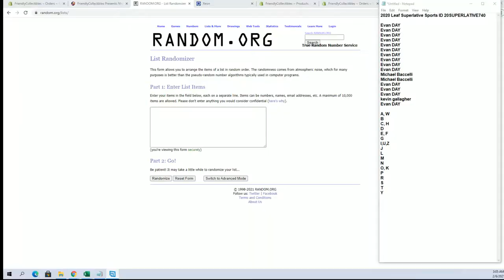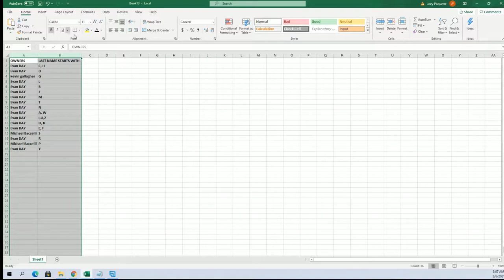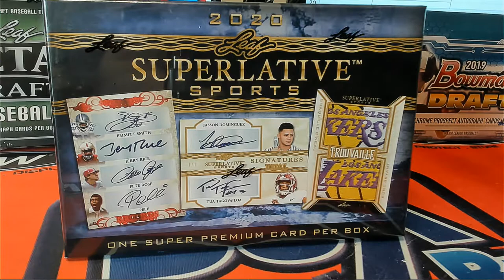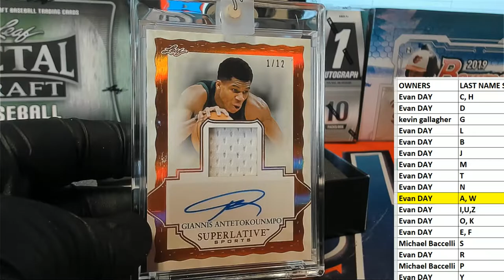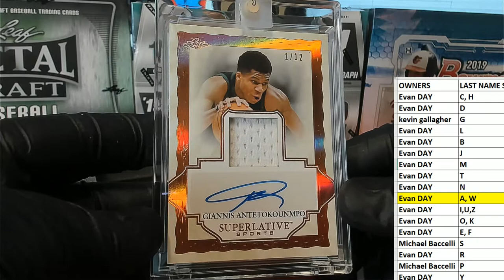2020 Leaf Superlative Sports ID 20SUPERLATIVE740